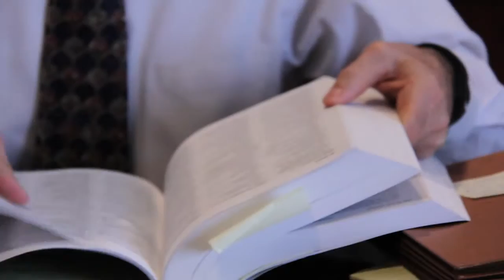Geneva Divorce Attorney | St. Charles Family Law Lawyer | Illinois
Our Kane County, Illinois lawyers assist clients with divorce, business and real estate law. Serving St. Charles, Geneva and Elgin.